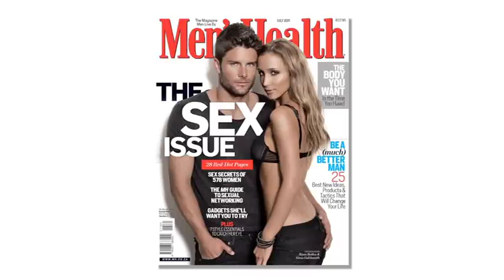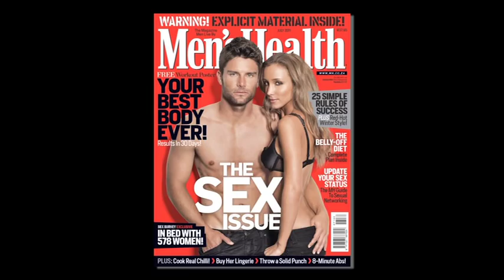Sex Issue: Ryan Botha and Gina Goldsmith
We asked Ryan Botha and his girlfriend, Gina Goldsmith, how they felt about getting intimate in front of the camera and whether they'd like to know how many previous sex partners the other has had.